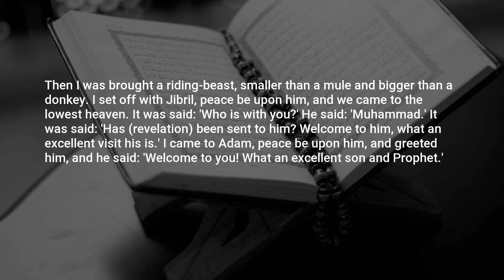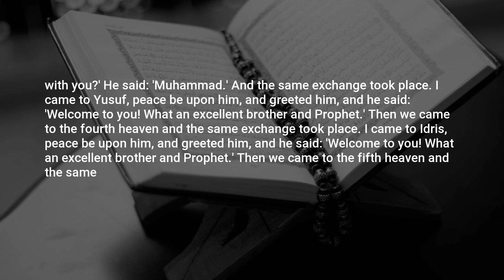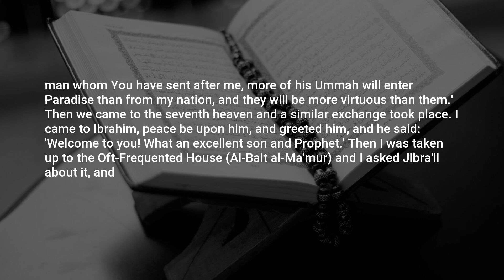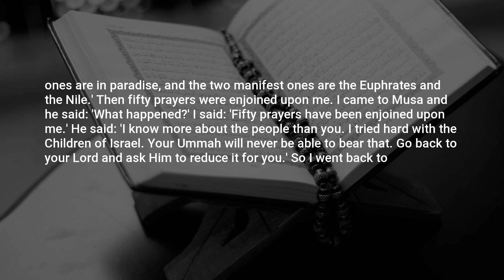Sunan an-Nasai, Hadith: 450, The Book of Salah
Assalamu Alaikum,

In this video, we present a profound hadith from the collection of Sunan an-Nasai. This enlightening hadith, numbered 450, offers valuable insights and wisdom for our daily lives.